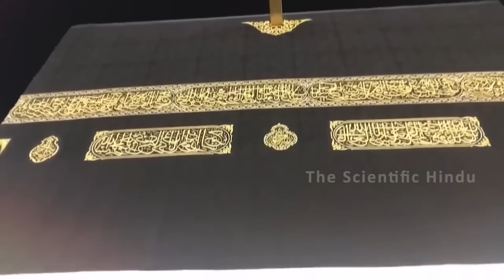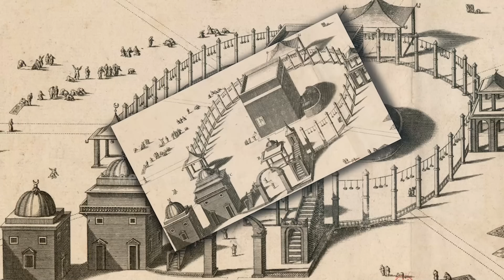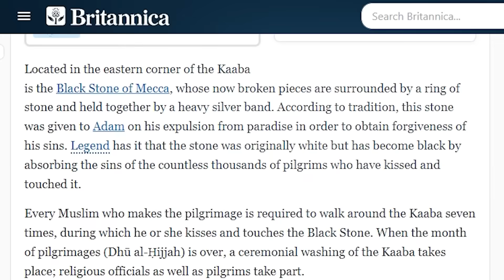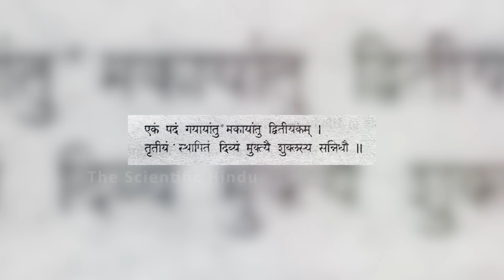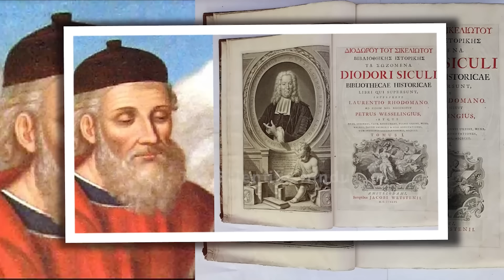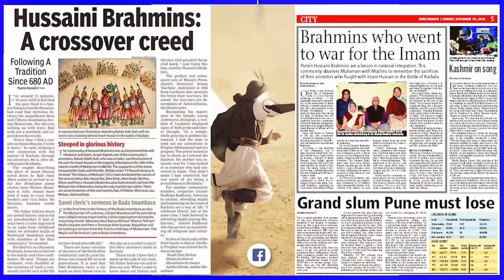हिला देंगे देखकर जिंदा मक्केश्वर शिवलिंग ,शिव प्रमाणों से हिला अरब | Arab Shivling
काबा में जिंदा मक्केश्वर शिवलिंग ,शिव प्रमाणों से हिला अरब | Saudi Arab Stone Mystery

The Kaaba in Mecca has been described as a holy place. According to the 1st-century Roman historian Diodrus Sallus, there is an ancient association between Lord Shiva and the Kaaba. [The site where Mecca is today was formerly a temple of Makkeshwar Mahadev. At this place there was a huge Shivling in the form of black stone which is present in a fragmented state.

The word "Makkah" in the original English transliteration of the Arabic and in English dictionaries is heavily used in the English language and literature and by international organizations in academic writing. The oldest name of the city of Mecca was Bakkah (or Baka, Bakah, Bekah etc.). The term Bakqah is widely considered a synonym for Mecca. The early name is said to be more specifically for the valley in which it is located, while Muslim scholars generally tend to use it to refer to the sacred area of ​​the city that immediately surrounds and includes the Kaaba.

We give You Scientific Video With Technical Facts